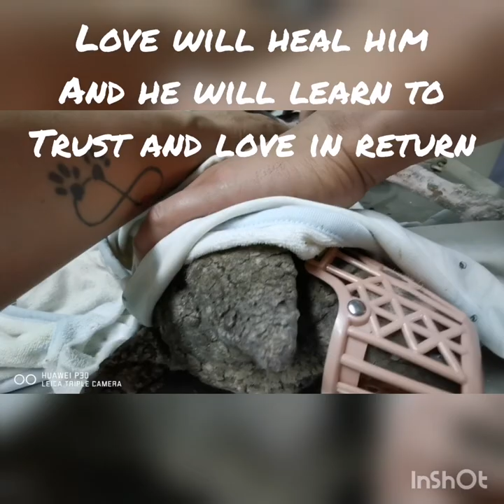QUIRINO, SHOOED, KICKED, AND STONED, UNWANTED DOG EATING FROM TRASH WAS RESCUED.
He was reported seen eating from garbage scraps. He eats even plastic scraps or leaves that had a scent or taste of stale food.
It was good timing I came as I arrived as he was caught by another rescuer with the barangay people using a plastic straw that cut through his skin.

He is now at the vets, confined and being treated. He will be rehabilitated in Mama's Cradle and will be given a home.

To send help:
Please send MAMA'S CRADLE ANIMAL SANCTUARY OR CARINA JIMENEZ SUAREZ IN FACEBOOK.

YOU HELP A RESCUE BY DOING SO.